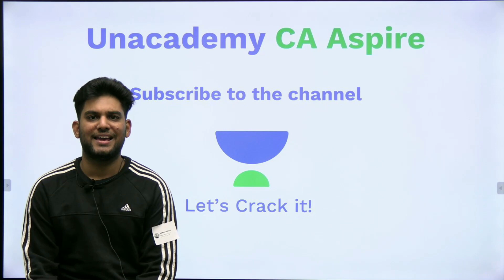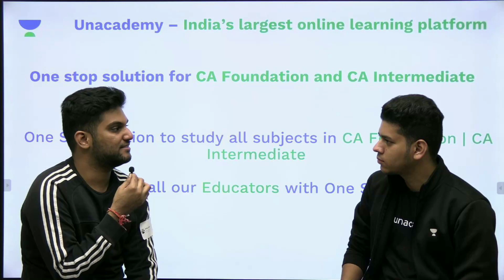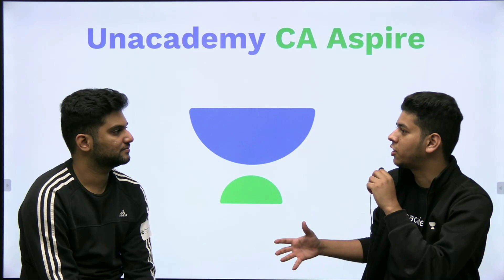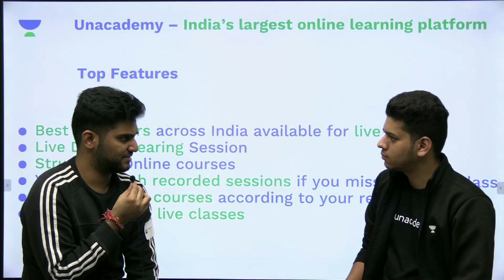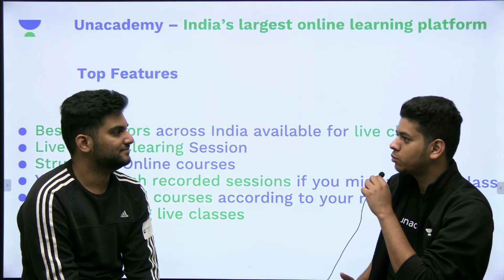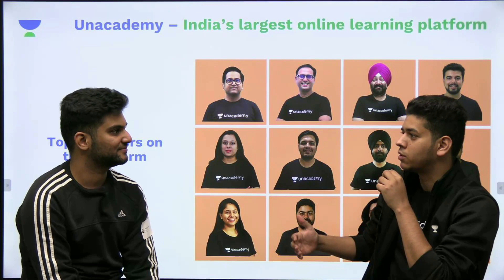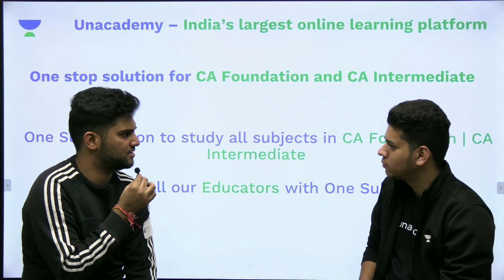Toppers talk | CA AIR 1 Nov 2019 | Abhay Bajoria | My Mother's tears of Joy was worth the struggles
Hello viewers,
Abhay Bajoria, AIR 1 November 2019 shares his journey on cracking CA Exams. He is a huge Virat Kohli Fan and draws inspiration from his mentors. Watch him share his complete journey and struggles he faced for cracking the exam.